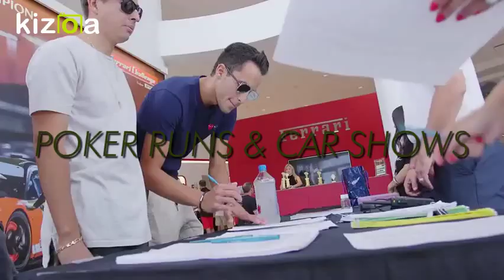Kizoa Movie - Video - Slideshow Maker: PHX Brand Agency Promo FIRE